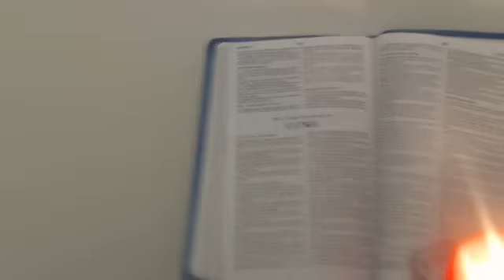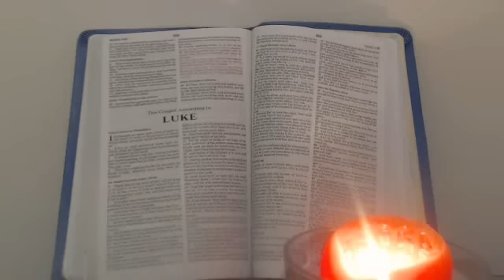Word from FATHER GOD YAHWEH: 2 APRIL 2016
My friends in King Yeshua, King Yeshua has asked if someone would transcribe the second Message from Father Yahweh, and find the relevant scriptures.  Thank you!  Praise be to our Wonderful and Glorious God JEHOVAH!

Message 1: DO NOT LISTEN TO THE VIEWS OF MAN

Glory and Hallelujah to our Love of Loves; God JEHOVAH Elohim!